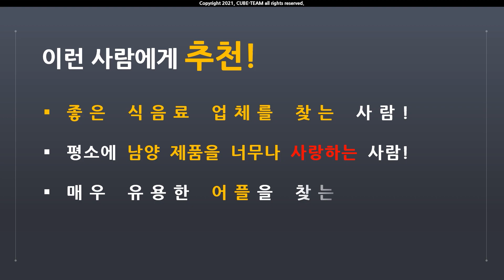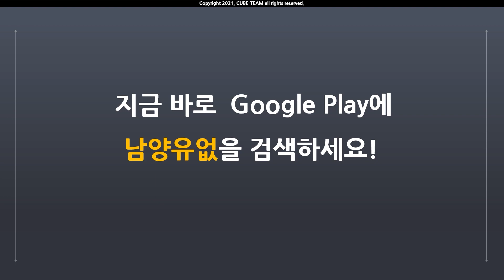배포 소식 # 남양유업 제품만 골라 드시고 싶으신 분들을 위한 어플! 남양유없 '원래' 무료배포 중!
* 남양 제품을 사랑하는 분들을 위한 어플 무료 배포! 남양유없을 무료로 받아가세요!

P.S : 전 남양을 '사랑'하는 여러분의 마음을 다 알고서 이 어플을 소개해드리는 것입니다. 혹시나 오해 없으시길!

숨겨져 있는 남양유업의 제품을 찾아주는 어플리케이션! from. Play 스토어

- 할인 종료 : 무기한

* 대본

* 참고 영상

* 예시 영상